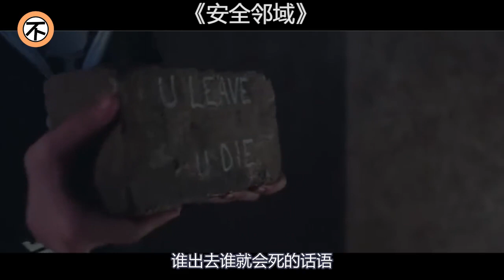性感保姆小妹大戰熊孩子，看誰能笑到最後！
性感保姆小妹大戰熊孩子，看誰能笑到最後！驚悚恐怖《安全鄰域》